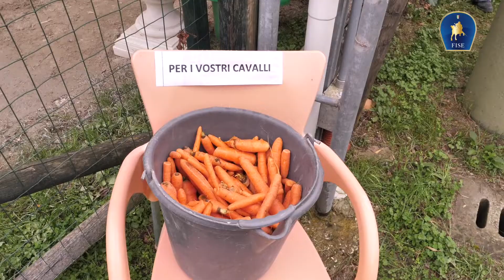Campionati Italiani di Paradressage 2022: IL VIDEO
Campionati Italiani di Paradressage, Criterium Italiani, Finale Progetto Sport "Fabio Mangilli" e Teams Cup in scena a Cervia.